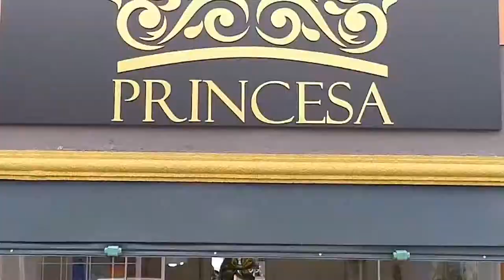PRINCESA JOIAS PROGRAMA + BEM 10 12/01/20